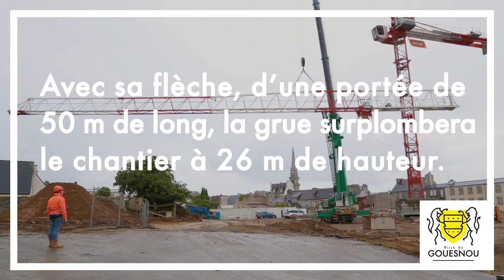🎒 𝗚𝗿𝗼𝘂𝗽𝗲 𝘀𝗰𝗼𝗹𝗮𝗶𝗿𝗲 𝗱𝘂 𝗖𝗵𝗮̂𝘁𝗲𝗮𝘂-𝗱’𝗘𝗮𝘂 🎒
🏗 L’installation de la grue marque le top départ de la phase de gros œuvre du nouveau groupe scolaire !

Avec sa flèche, d’une portée de 50 m de long, la grue surplombe le chantier à 26 m de hauteur. Une quinzaine de compagnons Bouygues Bâtiment Grand Ouest seront mobilisés pendant les 6 mois que durera le gros œuvre. Les travaux se poursuivront avec les corps d’états secondaires à compter d’avril 2022.

Coût total du groupe scolaire : 11,25 M €